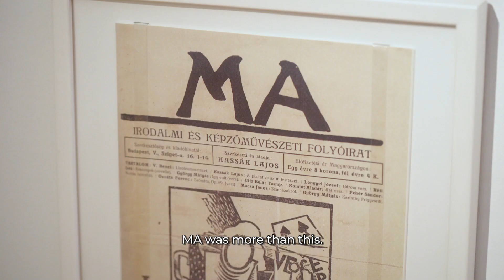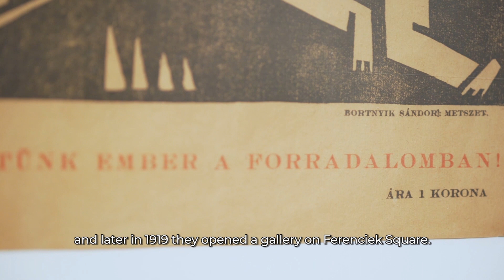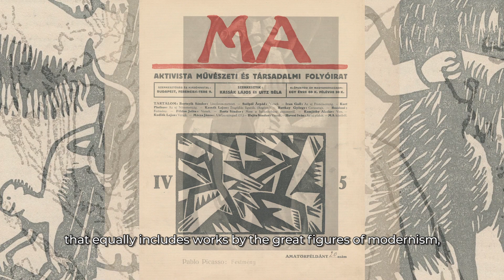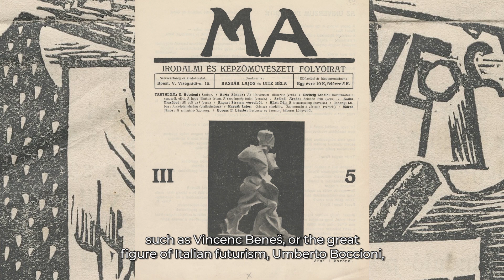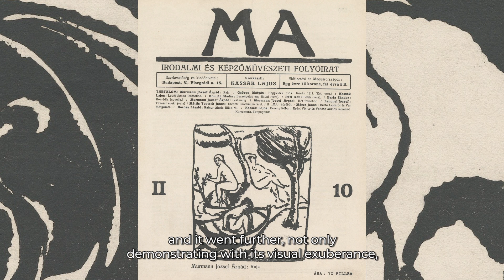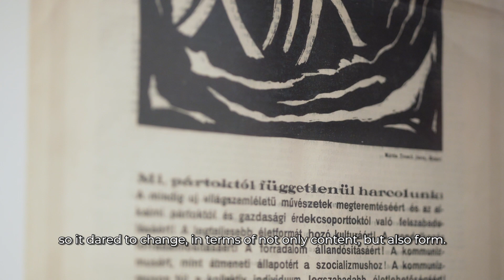Kassák Múzeum // MA, Budapest 1916 – 1919: Sasvári Edit tárlatvezetése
A Tett betiltása után Kassák új lapot indított MA címmel. Kezdetben irodalmi és képzőművészeti folyóirat, majd aktivista folyóirat, végül aktivista művészeti és társadalmi folyóirat néven futott, ami jelzi, hogy a lap milyen szempontból kívánt hozzászólni a tízes évek végének történelmi változásaihoz. A MA komplex kultúraközvetítő szerepet vállalt a rendszeres könyvkiadással, valamint kiállítási, irodalmi és zenei programjaival. Kassák a Tanácsköztársaság idején ideológiai vitába keveredett Kun Bélával és kiállt a művészet önállósága mellett – ezért a lapot betiltották. A Tanácsköztársaság után Kassák mégis börtönbe került, majd sok más értelmiségivel együtt elhagyta az országot, és Bécsbe emigrált.